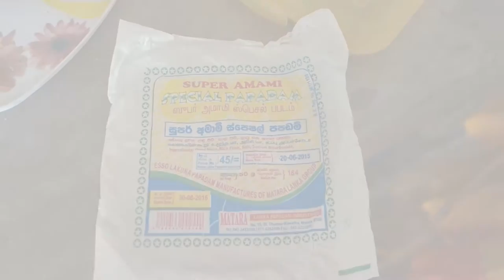Sri Lankan RICE & CURRY recipe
In the video Madu is cooking lunch for 11 persons!

Ingredients for 4 persons:

BEANS CURRY
250g beans
½ Onion
2 Garlic cloves
2 spoons Curry Leaves
1 Green Chili
½ tsp Curry Powder
½ tsp Chili Powder
½ tsp Tumeric Powder
½ tsp Cinnamon Pieces
½ tsp Salt
50ml fresh coconut milk (alternatively you can use coconut milk powder)

1. Clean & cut Beans
2. cut onion, garlic, curry leaves and chili in small pieces
3. put ½ TS Vegetable oil in a claypot (or any pot you have, clay makes a better taste) and add garlic
4. fry until garlic becomes light brown, then add beans, onion, garic, curry leaves, chili and all spices
5. put a lid on the pot and wait for 5 minutes
6. add the coconutmilk and boil for about 10 min until beans are tender and most of the milk disappeared without stirring

RICE
1. boil rice with some salt and 2 pieces of crushed cardamon

DHAL CURRY
200g Dhal
½ Onion
2 Garlic cloves
2 spoons Curry Leaves
1 Green Chili
½ tsp Curry Powder
½ tsp Chili Powder
½ tsp Tumeric Powder
½ tsp Cinnamon Pieces
½ tsp Salt
Knife tip fenuegreek
400ml fresh coconutmilk (alternatively you can use coconut milk powder)

1. Wash and rinse Dhal
2. cut onion, garlic, curry leaves and chili in small pieces
3. add all ingredients and spices to dhal and mix it
4. add the coconutmilk and boil for 15 min
5. stir after 10 min once
6. Dhal is ready when it is soft to eat and coconutmilk has disappeared

BEETROOT SALAD
1 beetroot
1 carrot
2 tomatoes
½ onion
1 fresh green chili
fresh coriander leaves
salt
pepper
1 lime
Cumin

1. Peel beetroot and cut into 1cm cubes
2. boil the beetroot until it is done
3. Cut carrot in cubes and tomatoes, chili and onion in small pieces
4. chop coriander in small pieces
5. mix all ingredients

PAPADUM
1. make fried oil
2. put 1 papadum in
3. when is big and crispy then it's time to take it out